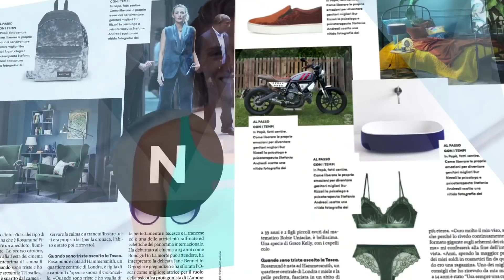SCOPRI IL NUOVO DONNA MODERNA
Donna Moderna, il settimanale più letto dalle italiane, si presenta con una veste rinnovata e ancora più elegante.

Ricchissimo e sempre immediato nei contenuti, grazie al design più disteso invita all'approfondimento e al piacere della lettura.

Il rinnovamento del settimanale diretto da Annalisa Monfreda attraversa tutto l’ecosistema di Donna Moderna, dalla carta al digitale fino alla comunicazione sui social.